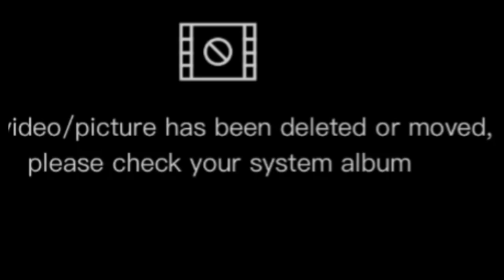Error!sans VS the Auditor [animation]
First of all: THIS IS NOT CANON

second:enjoy

I loved making this animation and I put a lot of hard work in it, but please don't freak out if you don't agree with the final result

SFX: undertale and internet

Error sans by Crayon Queen

Auditor and Tricky from madness combat

you can use this animation for reactions but you must give me credits
and you can't repost it as yours